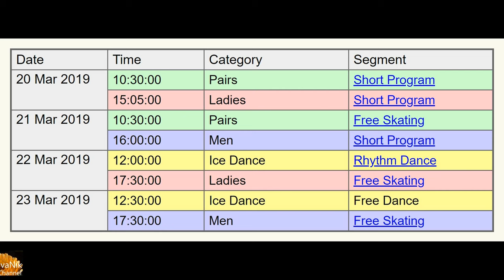NEWS SHEDULE World Figure Skating Championships 2019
NEWS
Today, March 21, 2019  pair Wenjing SUI &  Cong HAN /CHINA/ won 1st place in FREE programm at the World Figure Skating Championships 2019. They won GOLD MEDAL with final result 234.84 points.
Pair Evgenia TARASOVA & Vladimir MOROZOV /RUSSIA/ won 2nd place in FREE programm. They won SILVER MEDAL with final result 228.47 points.
Pair Vanessa JAMES & Morgan CIPRES /FRANCE/ won 3rd place in FREE programm.  But they took only 5th place with final result  215.19 points.
Pair Natalia ZABIIAKO & Alexander ENBERT /RUSSIA/ won 4th place in FREE programm. They won BRONZE MEDAL with final result 217.98 points.

НОВОСТИ
Сегодня, 21 марта 2019 года, пара Wenjing SUI & Cong HAN / КИТАЙ/ заняла 1-е место в ПРОИЗВОЛЬНОЙ программе на Чемпионате мира по фигурному катанию 2019. Они завоевали ЗОЛОТУЮ МЕДАЛЬ с финальным результатом 234,84 балла.
Пара Евгения ТАРАСОВА и Владимир МОРОЗОВ / РОССИЯ / заняли 2-е место в ПРОИЗВОЛЬНОЙ программе. Они завоевали СЕРЕБРЯНУЮ МЕДАЛЬ с финальным результатом 228,47 балла.
Пара Ванесса ДЖЕЙМС и Морган СИПРЕС / ФРАНЦИЯ / заняла 3-е место в ПРОИЗВОЛЬНОЙ программе, но  заняли только 5-е место с итоговым результатом 215,19 балла.
Пара Наталья ЗАБИЯКО и Александр ЭНБЕРТ / РОССИЯ / заняла 4 место в ПРОИЗВОЛЬНОЙ программе. Они выиграли БРОНЗОВУЮ с итоговым результатом 217,98 балла.